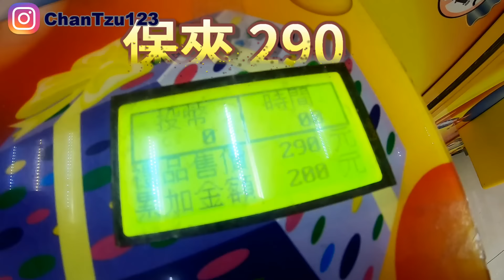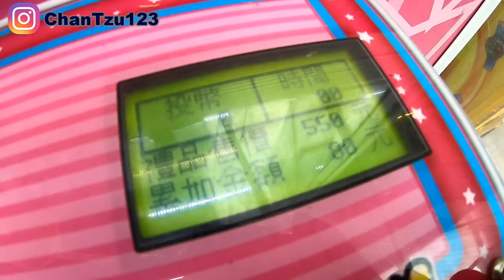夾漢堡囉!!!【小展子夾娃娃】 Burger 台湾 UFOキャッチャー taiwan UFO catcher claw machine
看到漢堡就好想夾喔!!!
吃漢堡囉!!!

✔小展子的娃娃機台地址:
台中市潭子區圓通南路251號 門口巨無霸

夾漢堡囉!!!【小展子夾娃娃】 Hamburger 台湾 UFOキャッチャー  taiwan UFO catcher claw machine